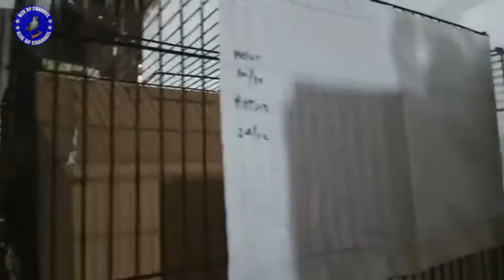Tips cara cepat indukan kenari supaya menghasilkan anakan disetiap bulannya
Assalamu alaikum wr,wb kali ini saya akan membahas atau berbagi pengalaman pada ternak kenari saya,,dimana cara yang saya terpakan ini yaitu sistim kawin cabut anakan diusia 7 hari,,,sistim cabut anakan dan indukan dikawinkan lagi setelah anakan diadopsi atau dibantu loloh oleh kita ini,,dapat dipastikan indukan bisa berproduksi anakan kenari disetiap bulan nya,,,untuk itu saran dari saya terapkanlah sistim ini,soalnya sangat cocok sekali bagi kita yang kegiatannya dirumah,,jadi anakan terurus dan terawat,,,dan pastinya indukan berproduksi disetiap bulannya,,selamat mencoba kawan,,,semoga berhasil,,jangan lupa subscribe,like,komen dan share nya,,supaya channel saya semakin berkembang lagi,,